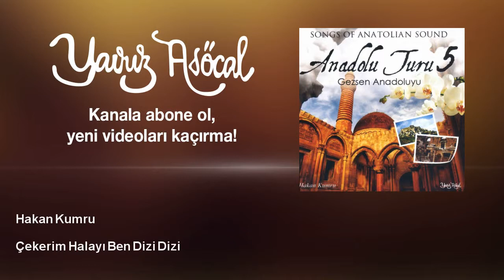Hakan Kumru - Çekerim Halayı Ben Dizi Dizi